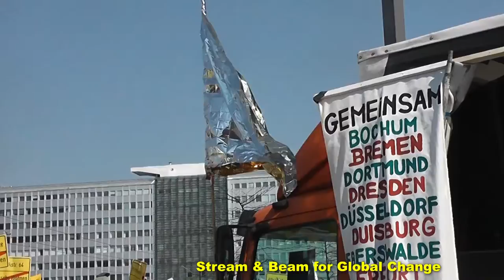MARKT MACHT ARMUT Part 04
Auftaktkundgebung Demonstration gegen Mietenwahnsinn Alexanderplatz 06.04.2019
Redebeiträge der Auftraktkundgebung
Infos: